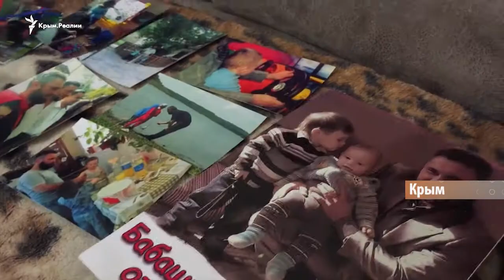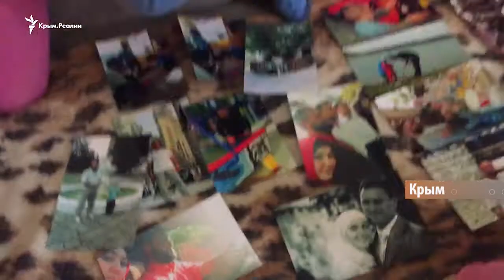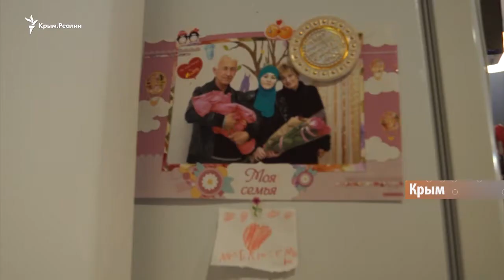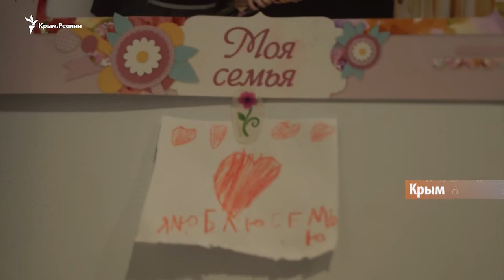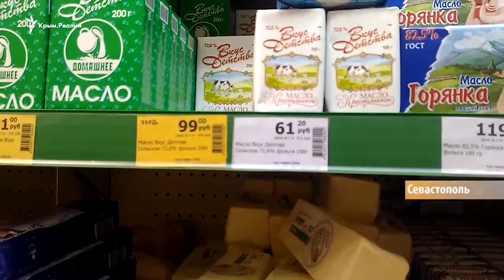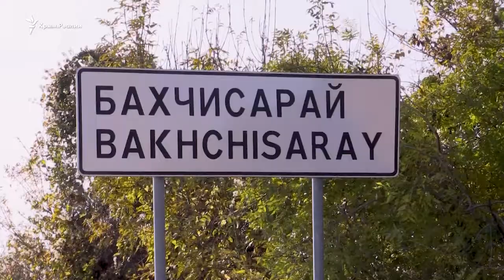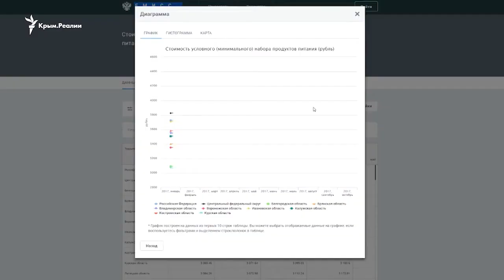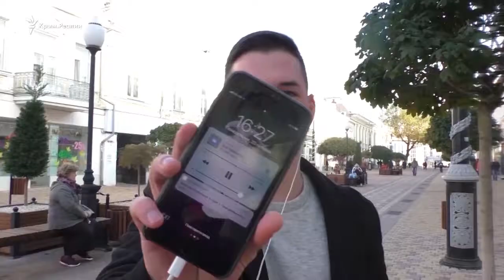Почему мой папа в тюрьме? | Крым.Настоящий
Крымская детская сотня. Как обыски и аресты изменили детей в крымскотатарских семьях? Чего они боятся и о чем спрашивают взрослых?

1:10 Крымская детская сотня.
10:31 Кто тратит больше денег на еду – крымчане или киевляне? Мы приготовили плов в Бахчисарае и в Киеве – где вышло дешевле?
19:00 Какие музыканты гастролируют  в Крыму, и какую музыку на самом деле слушают крымчане?